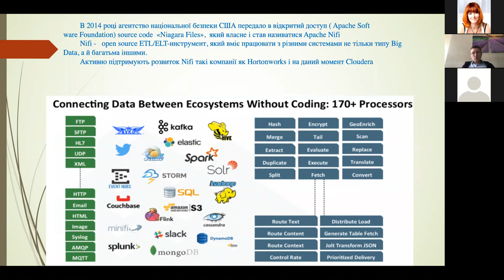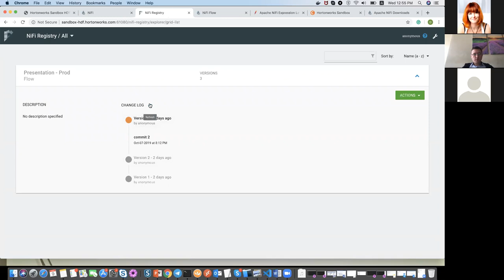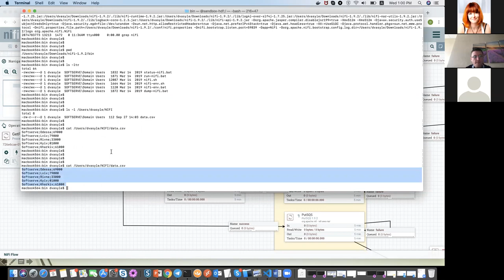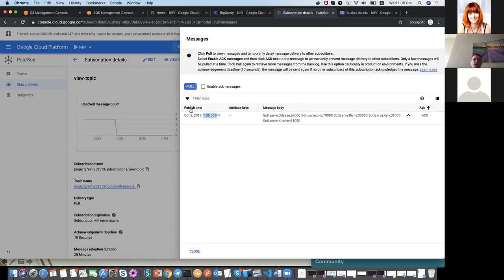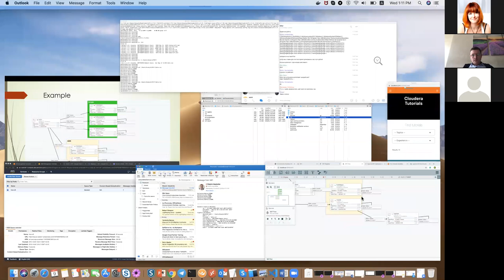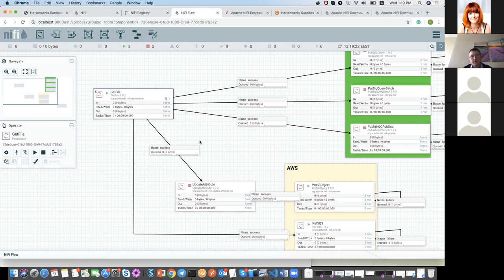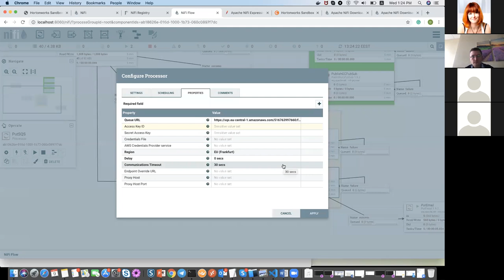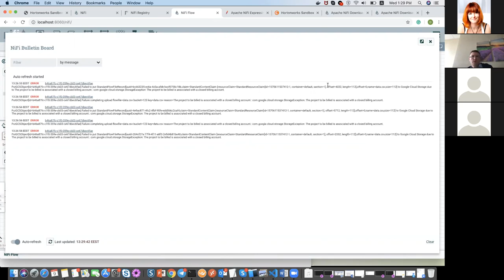Apache NiFi by Dmytro Vasylenko (Ukr)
In 2014, the US National Security Agency transferred to the open-source (Apache Soft warehouse) the source code "Niagara Files", which is called Apache Nifi.  Nifi - an open-source  ELT-tool that can work with different systems not only type Big Data but many more. Actively support the development of Nifi,  companies  Hortonworks and currently Cloudera In this presentation describes: Basic knowledge about NIFI NIFI Registry Working with AWS, GCP